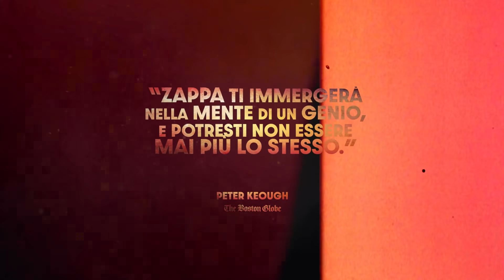ZAPPA al cinema dal 15 al 17 novembre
Dopo una lunga attesa e ad anni di gestazione, arriverà finalmente nelle sale italiane con Nexo Digital dal 15 al 17 novembre ZAPPA, il film di Alex Winter che indaga gli aspetti più intimi e umani della figura del geniale musicista di Baltimora.

nexodigital.it